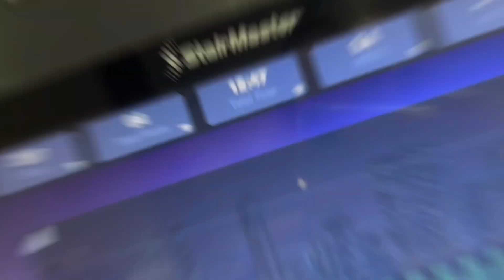Mini Cut Mash Up - Figure Prep | COMP PLANS HAVE CHANGED!!! Plus my push, pull and legs workout!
I’ve been incredibly busy with work and have been slacking on the videoing and YouTube behalf.

I kept videoing bits and bobs so here’s bits from the last couple of weeks!

Plus I discuss some tips for bulking and dealing with it mentally and

My PLANS HAVE CHANGED FOR NEXT YEAR!

I will no longer be competing at PCA in March… watch till the end to find out why…